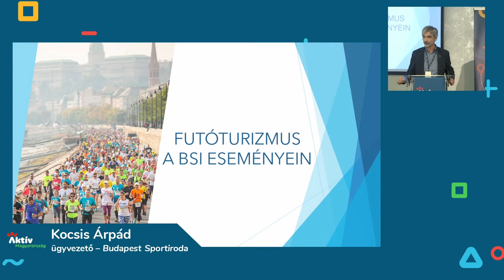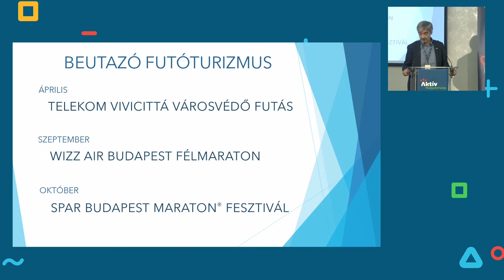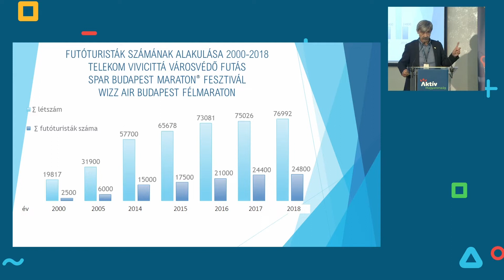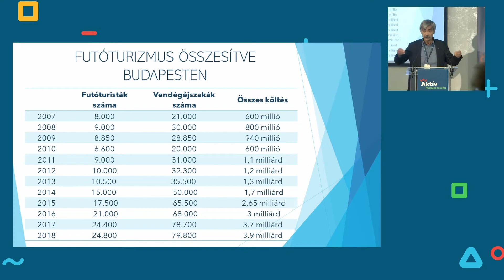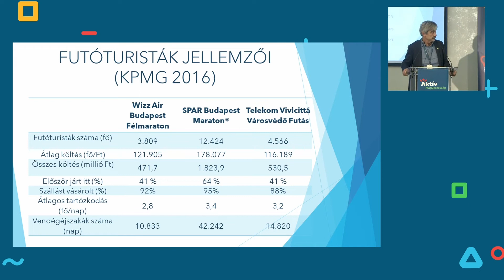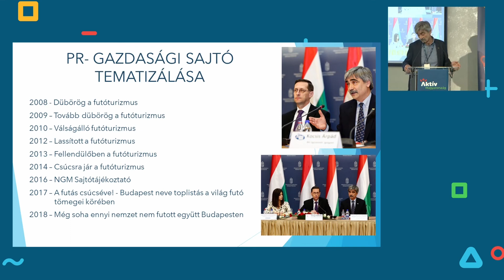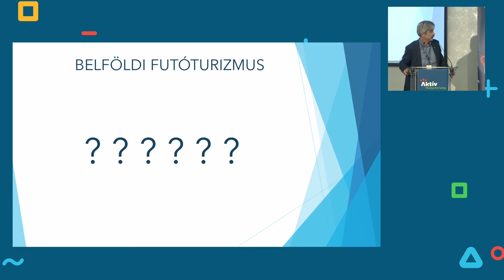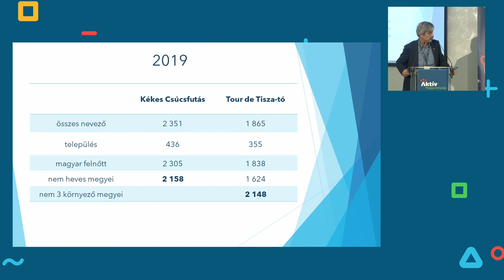Kocsis Árpád – Futóturizmus a BSI eseményein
Az Aktív Magyarország 2021-ben Siófokon tartotta meg korszaknyitó aktív- és ökoturisztikai szakmai konferenciáját.

Kocsis Árpád , a Budapest Sportiroda ügyvezetőjének előadása a "Legaktívabb turizmus - betekintés a szabadidősport-versenyekhez kapcsolódó turizmusba" szekció része, melyet kerekasztal-beszélgetés követett az előadások után.
A pandémia előtt a külföldi futóturisták szép számban látogattak el Magyarországra a 3 legnagyobb magyar futóeseményen való részvétel kedvéért. A KPMG tanulmánya alapján milliárdokat hagytak itt a magyar gazdaságnak. Mi jellemző erre a területre? Kevésbé határozható meg a magyar résztvevők „turista profilja”. A BSI eseményein sok tízezer belföldi utazással járó induló van évente. Mit tudunk róluk? Ezekre a kérdésekre kapjuk meg a választ az előadásban.